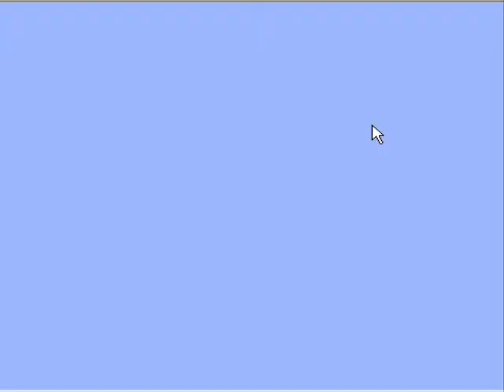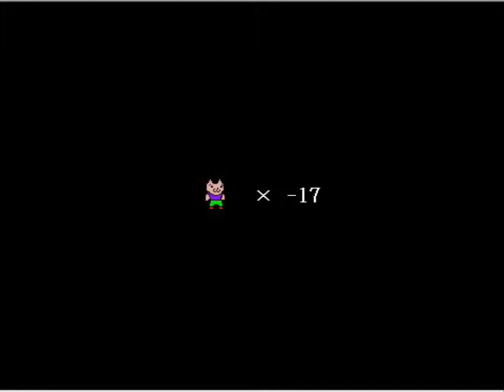Gato Bros 1°- its time of trolls---fukn gato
Nuevo video despues de tanto tiempo
ya los extrañaba :c
espero les guste